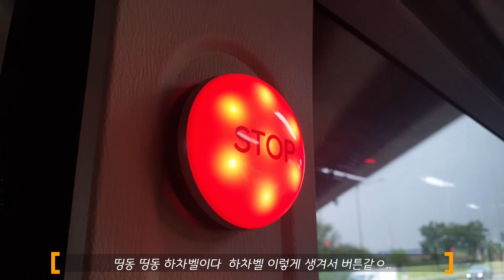[화][ISDM][고양교통]고양시 최초 19년식 뉴슈퍼에어로시티 시승기[고양시에도 신형이들어왔다 5602번과 동일한차이나 봉만다르다]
이번에또 뉴슈퍼에어로시티 신형만 시승했네요 ...
이제 신형도 이제 끝내고 곧가실 구형들을 다뤄볼까합니다
정말 신차 탁송된느걸봤었어요 2대 더늘어나서 그렇습니다...
제가 2019년식을 시승해보긴했지만 첫차 두번째차타도
사람이 많네요 회덮밥먹고도오고 그렇고 저는 신형은
약간 멀어지게되고 왜 구형에 정이더가네요...